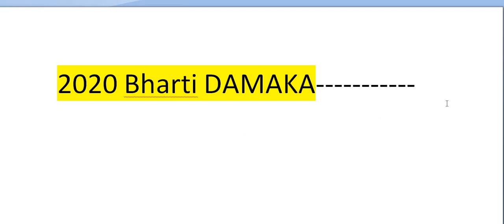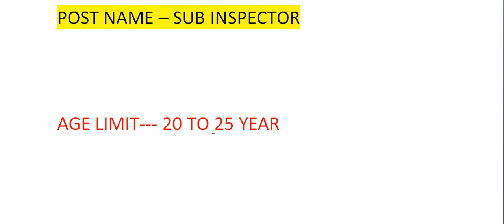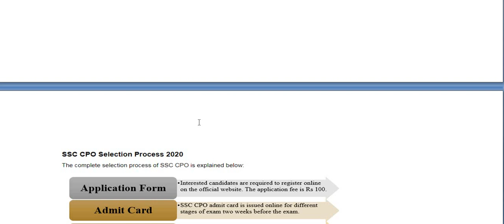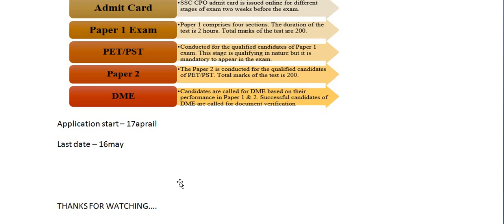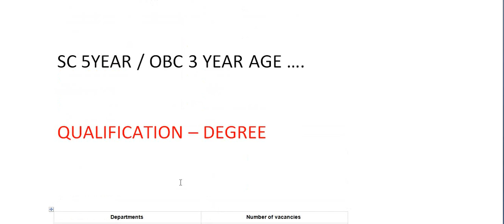2020 की सबसे बड़ी भर्ती आ गयी//SUB INSPECTOR VACANCIES 2020// BHARTI 2020 DAMAKA// SUB INSPECTOR SI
2020 की सबसे बड़ी भर्ती आ गयी//SUB INSPECTOR VACANCIES 2020// BHARTI 2020 DAMAKA// SUB INSPECTOR SI